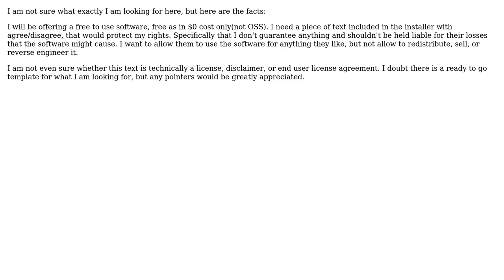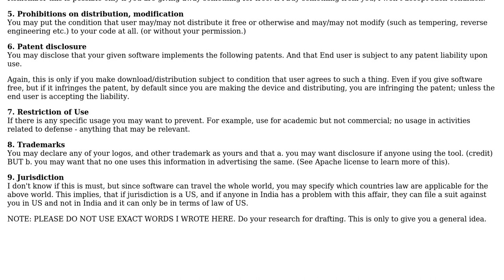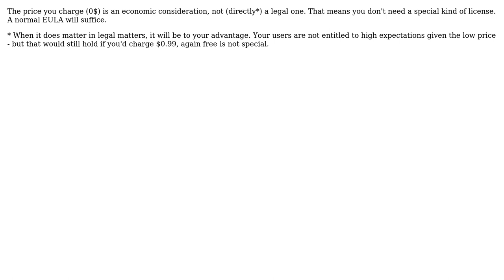Software Engineering: What license/EULA do I need for free to use software? (3 Solutions!!)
Software Engineering: What license/EULA do I need for free to use software?

With thanks & praise to God, and with thanks to the many people who have made this project possible! | Content (except music & images) licensed under CC BY-SA | Music | Images & others | With thanks to user yannis user MSalters user Mahmoud Hossam user m0s user Dipan Mehta and the Stack Exchange Network Trademarks are property of their respective owners. You are responsible for your own actions.